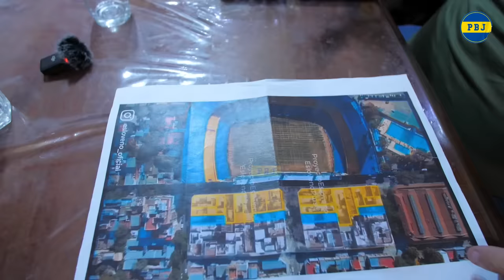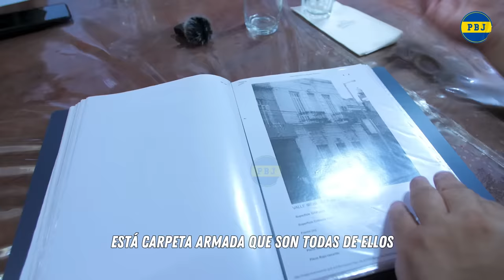Los vecinos de La Bombonera le responden a RIQUELME: "Queremos vender"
Armamos una reunión con los vecinos de La Bombonera. ¿Quieren vender? ¿Ya hablaron con dirigentes de Boca? ¿Qué se necesita para que el sueño de ampliar el estadio pueda hacerse realidad? Después de mucho tiempo, un grupo se animó a hablar y marcó su postura, con una clara respuesta a Juan Román Riquelme.